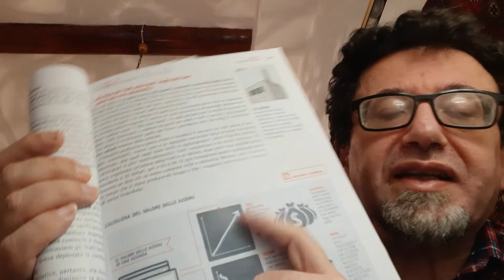La crisi del 1929